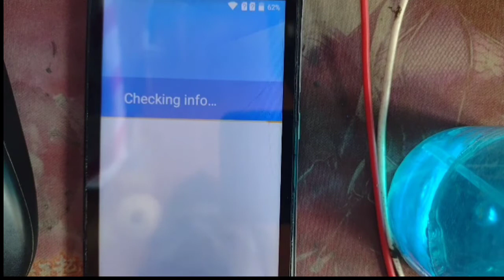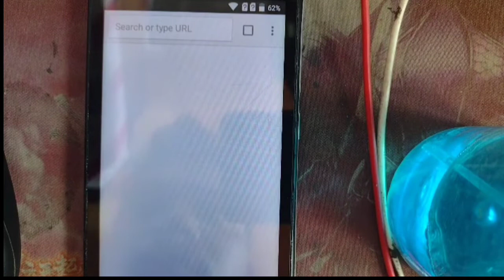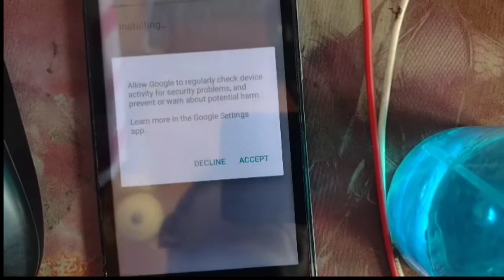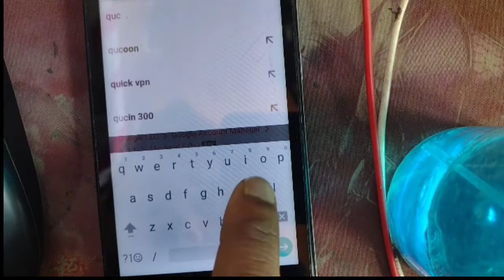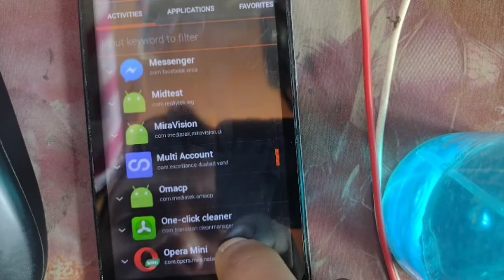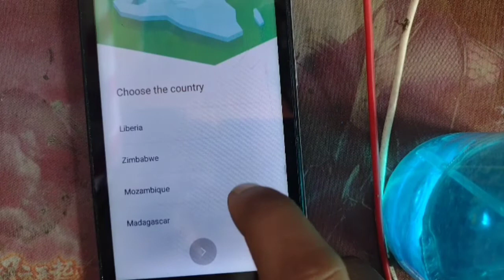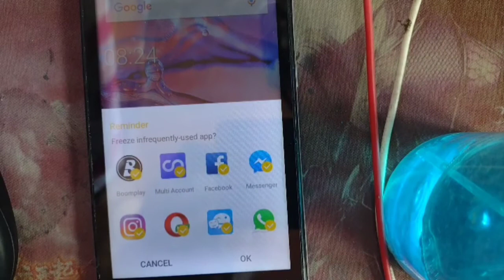itel s11 plus frap bypass /All itel phone Google accounts remove 100%(Arif Studio21)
Itel s11 plus frp bypass/All itel phone Google accounts  remove (Arif Studio21)